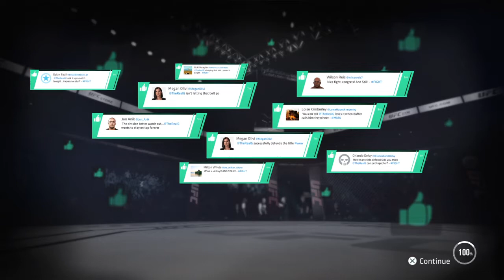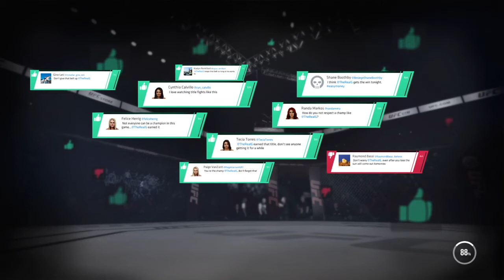EA SPORTS™ UFC® 3_20200129164943